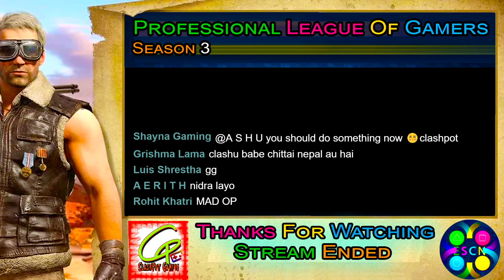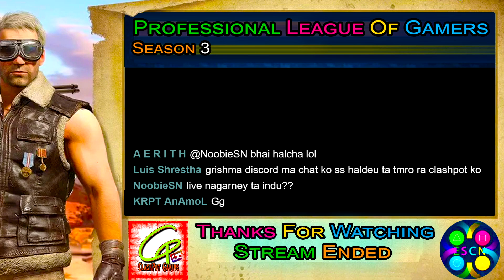PLG Season 3 Final Week Day 3 | PROFESSIONAL LEAGUE OF GAMERS - ClashPot Dec 30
Professional League Of Gamers (PLG) Season 3 Final Week Day 3 in PUBG MOBILE LIVE with ClashPot.
Organized by :: e-Sports Club of Nepal

If you've missed PMCO Fall Split matches follow the link below for amazing highlights. Also if you want to check PLGS2 matches, links are provided.

Stay Good... Play Well..!!  😉☺

Clash of Clans Info & More

Teams Playing PLG Season 3 ::
TDP
PN
JM
HYPE
T2K
XO
KIRA
EX
WEAPON
MAD
KING
NHN
EZ1
TD
E9
SOLTI
NVK
EG
7SEA
KRPT

1. Official PUBG on Mobile
100 players parachute onto a remote 8x8 km island for a winner-takes-all showdown. Players have to locate and scavenge their own weapons, vehicles and supplies, and defeat every player in a graphically and tactically rich battleground that forces players into a shrinking play zone. Get ready to land, loot, and do whatever it takes to survive and be the last man standing!

2. High-quality Graphics and HD Audio

3. Realistic Weapons

4. Travel in Style

5. Team Up with Friends

6. Fair Gaming Environment